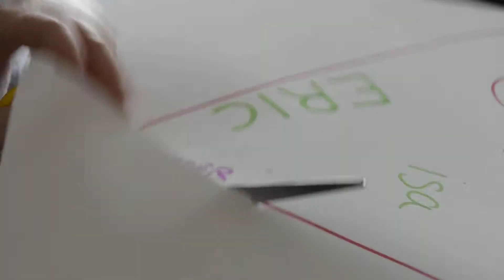Ella - Mariehønen ostemad 28.07.2012 på Toppen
Ellas version af Mariehønen evigglad